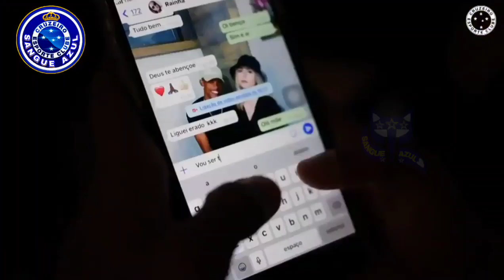Excelentes Notícias do Cruzeiro hoje! | Wagner Pires de Sá EXPULSO?, Cruzeiro vai comprar atacante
CRUZEIR0 NO DIA 18 DE OUTUBRO, VAI FAZER UMA REUNIÃO PARA EXPULSAR O WAGNER PIRES DE SÁ DO CLUBE.